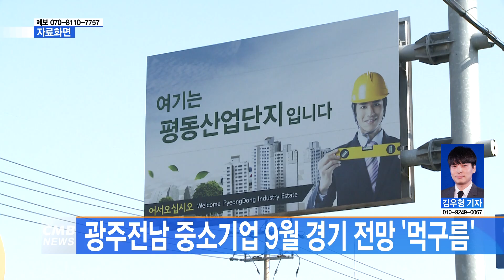[광주뉴스] 광주전남 중소기업 9월 경기 전망 '먹구름'